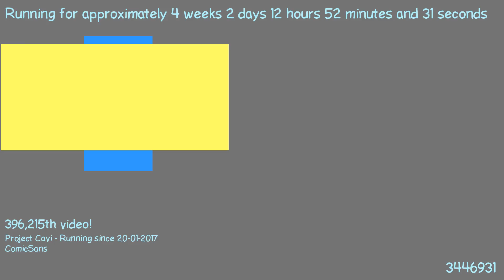1487588206 - Webdriver Cavi - H2